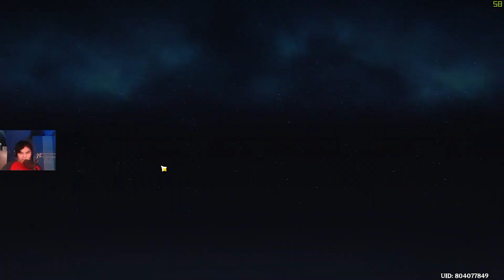PENJELASAN EVENT TERBARU! ADA MATERIAL PENTING! EVENT FISCHL UNRECONCILED STARS GENSHIN IMPACT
Di video kali ini gua jelasin tentang event terbaru dari genshin impact kalian bisa dapatin 270 primogems gratis untuk hari ini di event fischl UNRECONCILED STARS disini gua jelasin mekanisme event nya gimana.
disini ada yg baru material Crown Of Sage Hood Itu buat apa ntar nya.

TERIMAKASIH BUAT YG UDH NONTON :)

PC: ASUS ROG
24 GB RAM
STEELSERIES ARTICS 5
MIC BM-800

CONSOLE:
NINTENDO SWITCH

HP:
IPHONE 11

Shout Out To Rich Man Membership!

Time Stamp
0:00 Penjelasan Event
6:43 Quest Event
15:38 Mencari Bintang